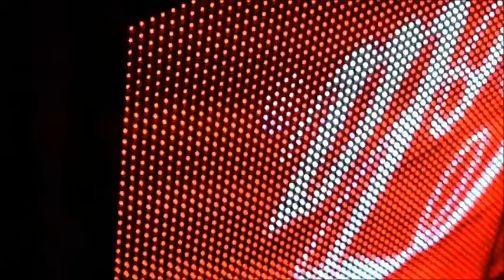ANGA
In Stag Ram!